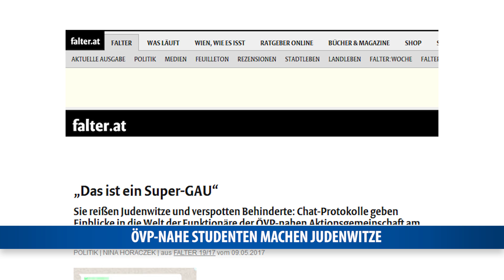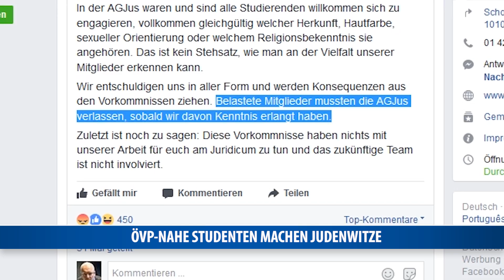ÖVP-nahe Studenten teilen Judenwitze und Spott über Menschen mit Behinderung